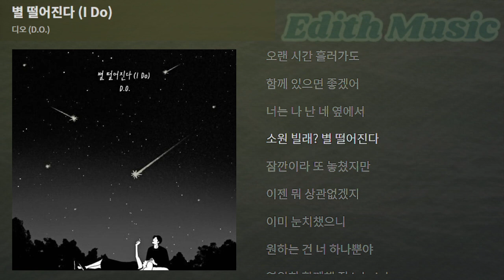디오 (D.O.) - 별 떨어진다 (I Do) [기대 - The 2nd Mini Album] ----- (발라드)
디오 D.O.